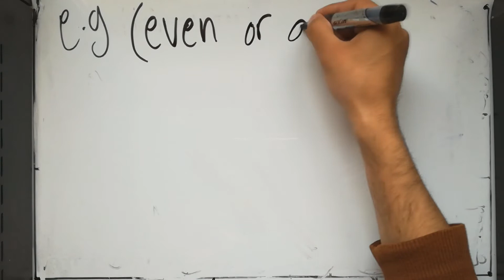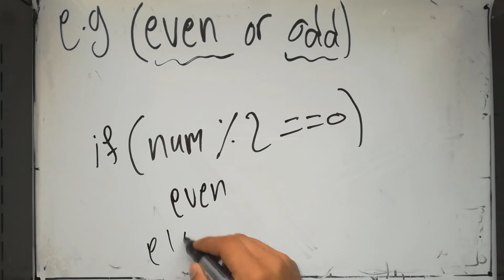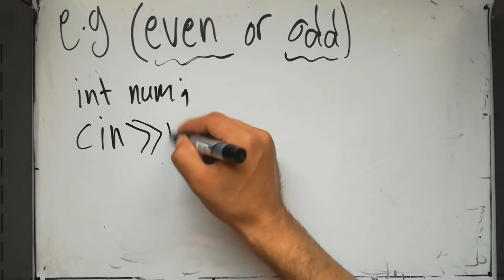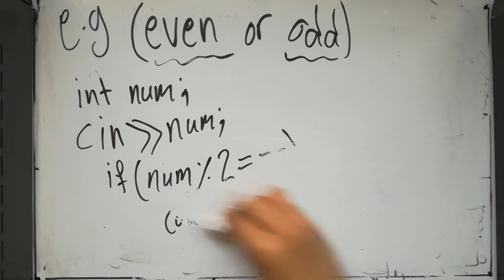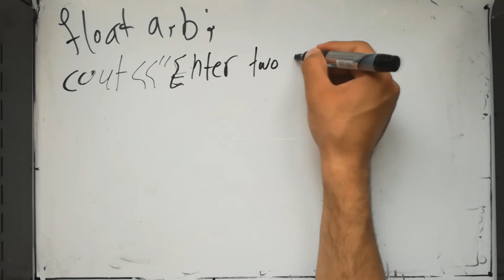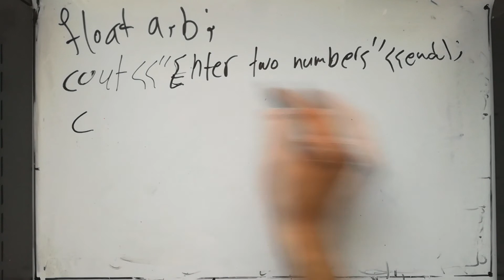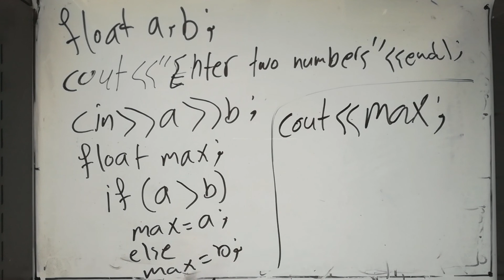C++ (41) || Examples On If Statement